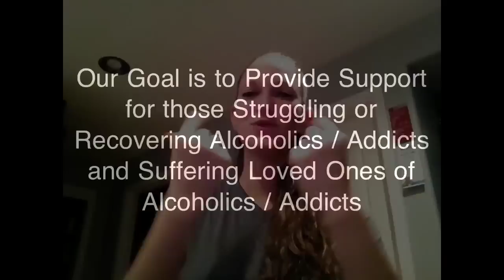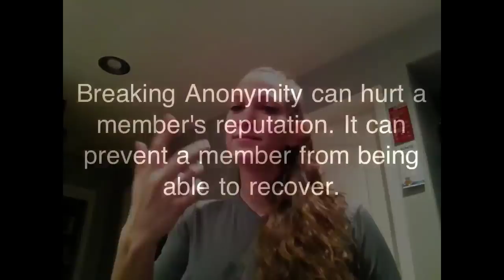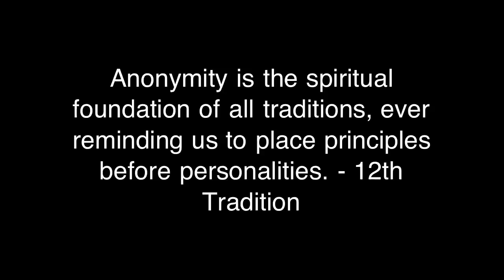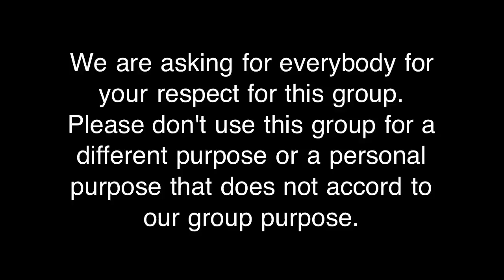Deaf Recovery Community Facebook Group